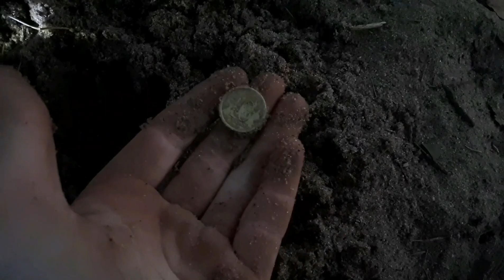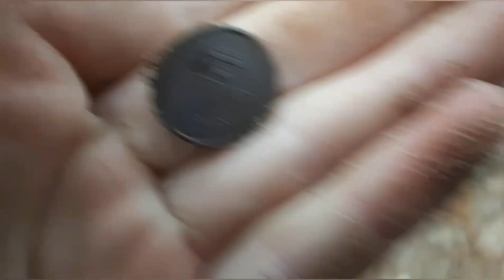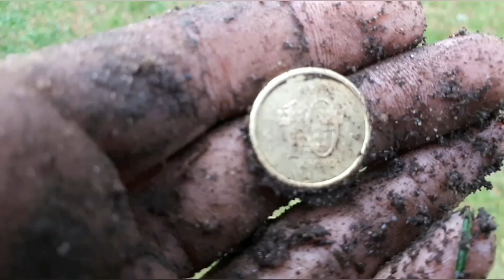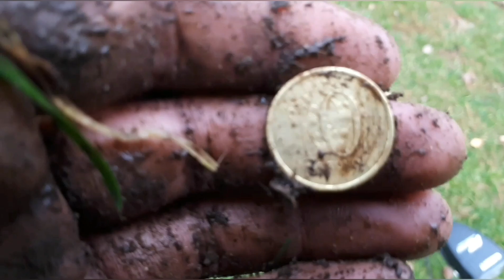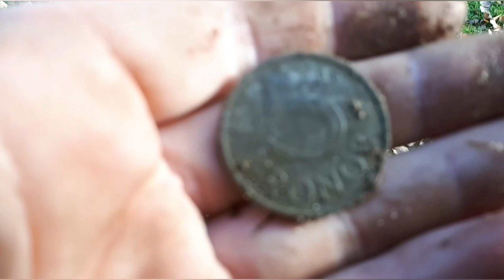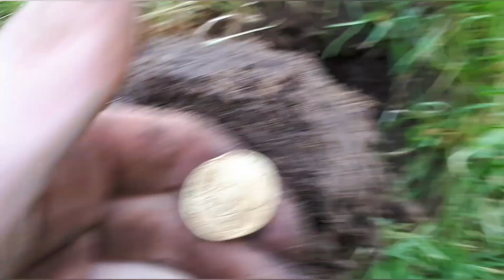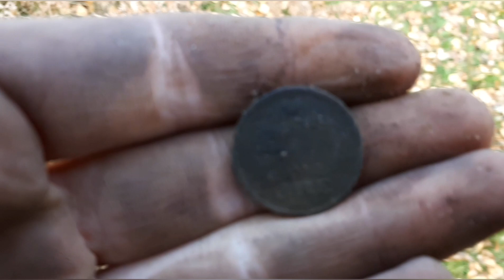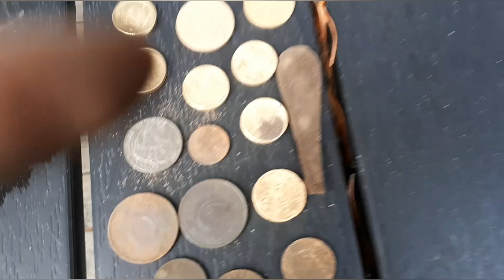Zilveren ring en bijna 50 munten in Zweden 😀😆